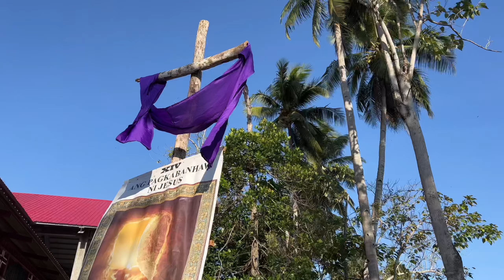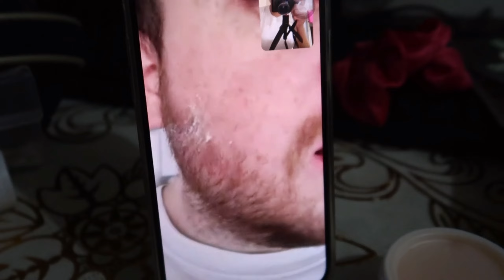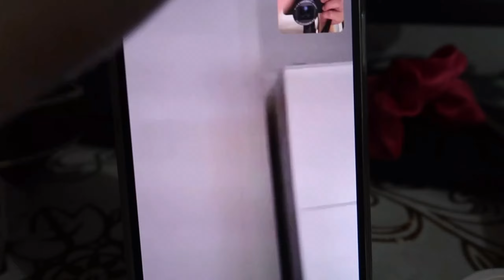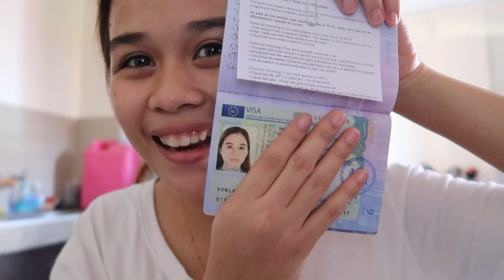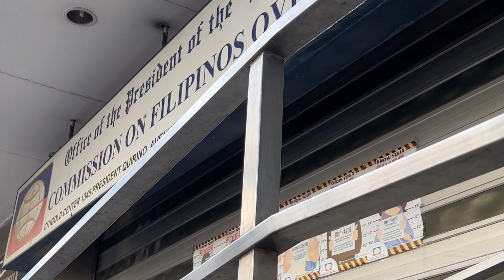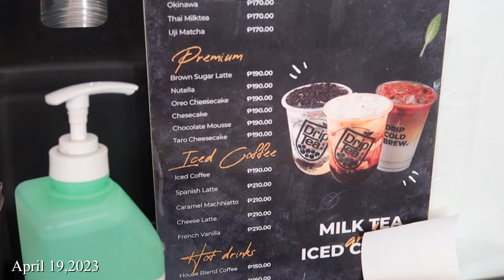Netherlands here I come✿Bonding with cousins✿Disco night|ruby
Fb Page ~ Ruby to be Jansen

Dankjewel
Dankeschön